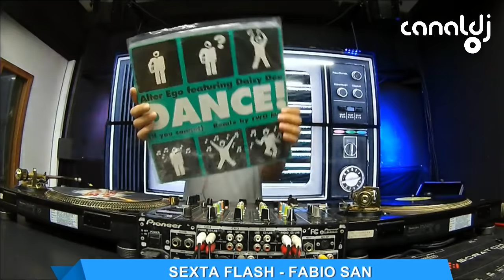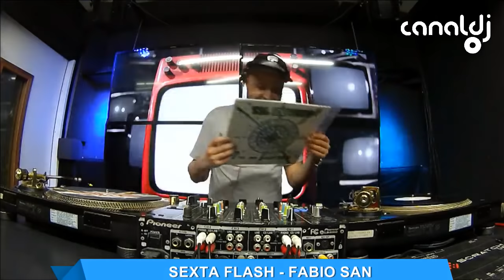DJ Fabio San - Eurodance - Programa Sexta Flash - 01.10.2021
Set do DJ Fabio San - Eurodance, gravado e transmitido ao vivo no Canal DJ em 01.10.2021

01 - Eartha Kitt - Where Is My Man
02 - Fun Factory - Close To You
03 - Colour - Heat Of The Night
04 - Maxx - Get Away
05 - Alter Ego - Dance If You Cannot
06 - JK - My Radio
07 - Schwarzkopf - Everybody Get Down
08 - Mc Sar & The Real McCoy - Run Away
09 - TH Express - I'm On Your Side
10 - Nicki French - Did You Ever Really Loved Me
11 - Bandido - I Drove All Night

🎁Saiba como Ganhar de 3 a 15 mil por mês em casa (usando somente a Internet)

💲Ganhe dinheiro com Manutenção de Celulares em casa, Veja o vídeo abaixo!